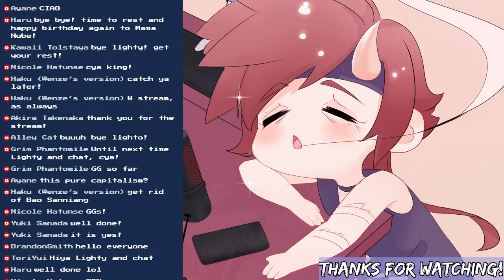Pang Tong's Northern Campaign in Dynasty Warriors 8: Empires!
WOWEURS BARRACKS DISCORD SERVER IS BACK UP